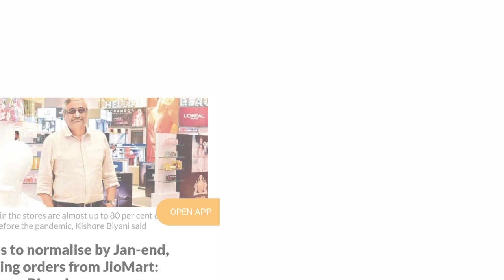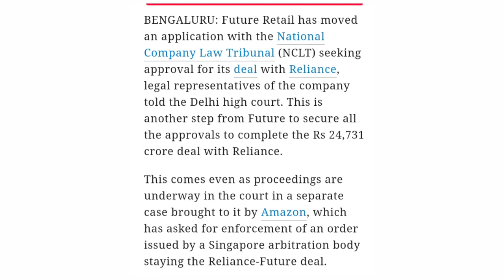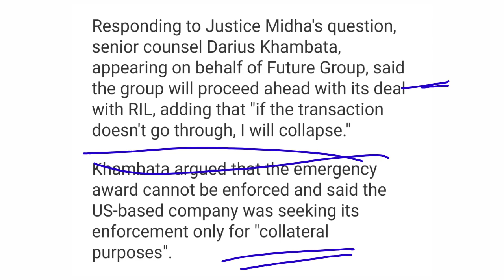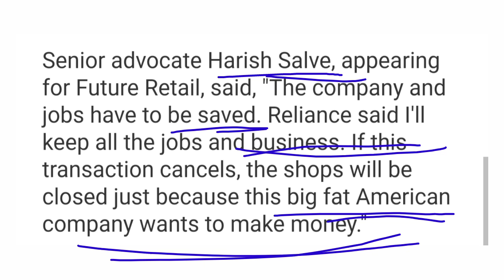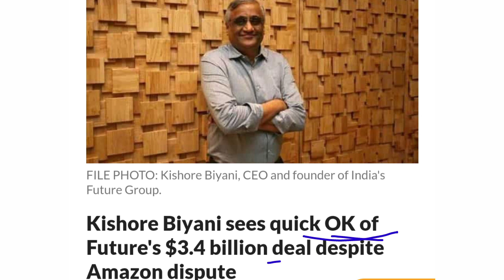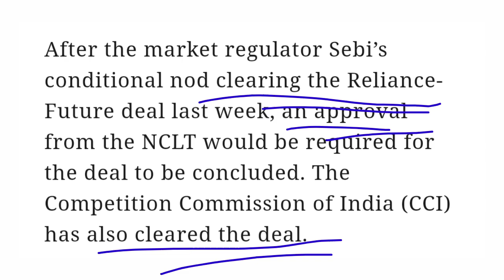FUTURE GROUP NEWS || FUTURE RETAIL || DELHI HIGH COURT UPDATE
Future group me har din naya news aata hai har din naya mod aata hai Amazon ko bhi ab ED se samna karna hai FEMA act ke liye Amazon ki muskile bhi bad gya hai sath he future group bhi NCLT APPROVAL के लिए apply kar liya hai DELHI HIGH COURT ka latest update ke bare me baat karenge